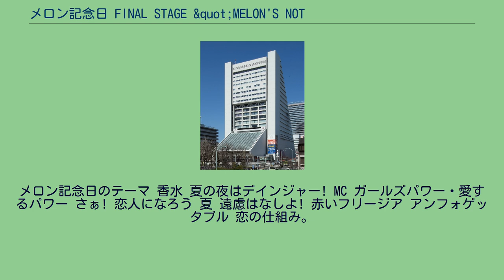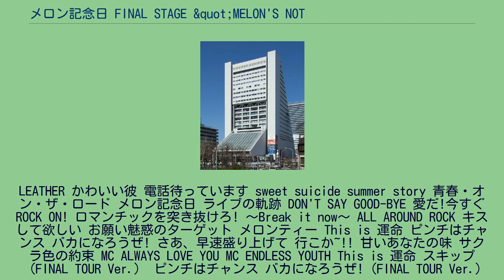メロン記念日 FINAL STAGE &quot;MELON'S NOT DEAD&quot;